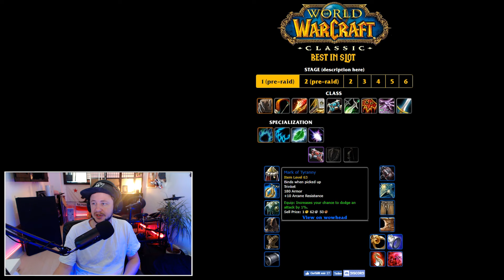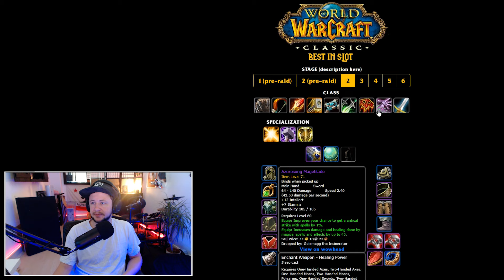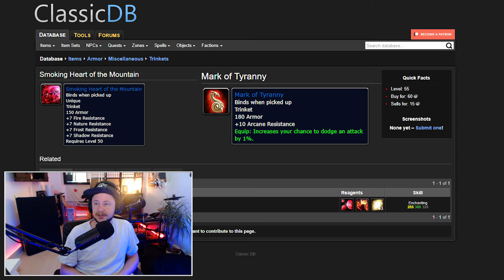MTA #74 Vanilla WoW Daily | New WoW Classic Realm Coming Gehennas PvP + WoW Classic Bis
⭐ FOLLOWING ME IS VERY MUCH APPRECIATED! :)
 🎸Band Channel: Youtube.com/c/eteccc
💡Hey welcome to MTA! Mowsen talks about: Here you can ask me anything or comment and I will pick those comments or questions up below this video and talk about it on the next one! It doesnt have to be WoW related only but lets keep it in that direction. But I am open to talk about anything really. Ask whatever you like and post it as a comment. Cheers and enjoy!
TeamNoLife - Friends to follow
👉🔗Other Links about our other stuff:
Noisebirdmedia.com
Noisebird on Youtube:
Youtube.com/channel/UCviq...
Noisebird Instagram:
Instagram.com/noisebirdme...
Noisebird Twitter:
Twitter.com/noisebirdmedia
Noisebird Facebook:
Facebook.com/noisebirdmedia
Etecc.eu
Band Youtube Channel:
Youtube.com/user/eteccc
Band Twitter
Twitter.com/eteccband
Band Instagram:
Instagram.com/etecc
Band Facebook:
Facebook.com/etecc

📺Intro was made by Tobias Polze:
Tobiaspolze.com
WoW Classic Daily
Classic WoW Daily